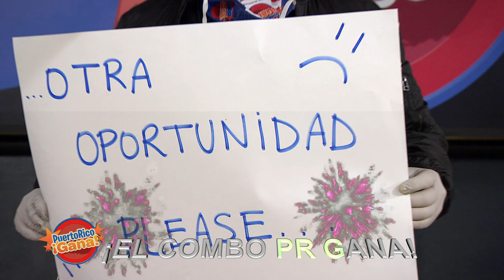Puerto Rico Gana - 05–29-2020- #4